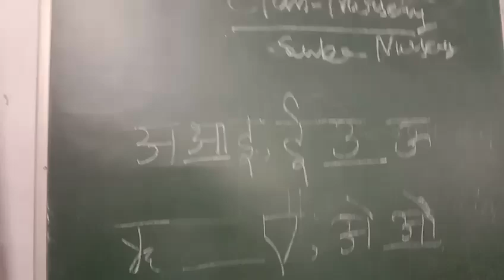rising sun public school kadamtala e Class